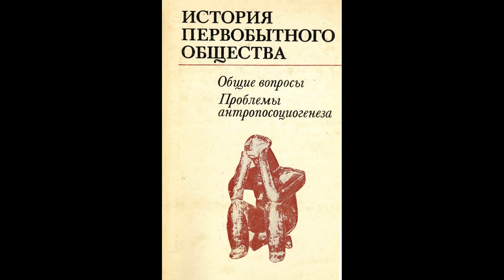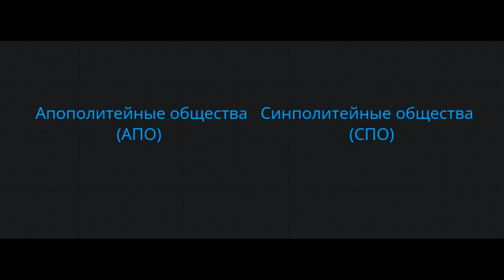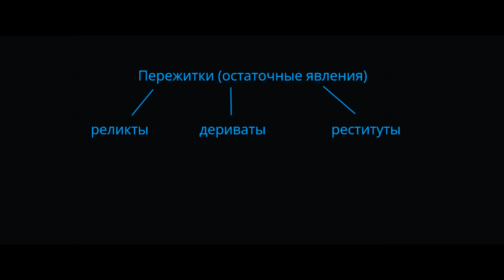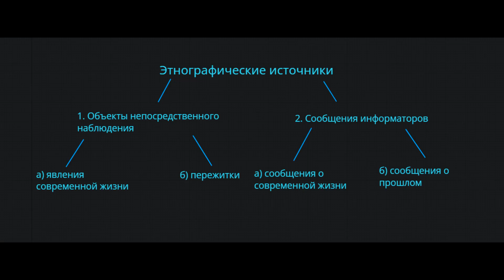2. Этнографические источники (История первобытного общества (Ю.В. Бромлей и др.) Том 1. Глава 1)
История первобытного общества (Ю.В. Бромлей, А.И. Першиц, Ю.И. Семенов) М., 1983. Том 1 (Общие вопросы. Проблемы антропосоциогенеза). Глава 1. Источниковедение первобытной истории